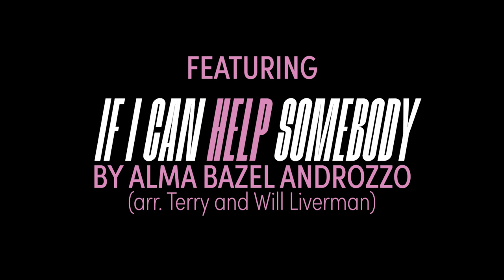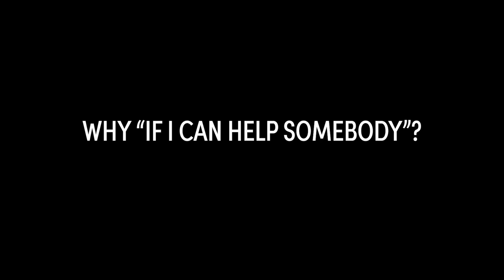"If I Can Help Somebody" Trailer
"Show Me The Way," Liverman’s second with longtime recital partner pianist Jonathan King, is inspired by and honors the singer’s mother, gospel singer Terry Liverman, and their mutual love of song. The Livermans perform together on recording for the first time in their own arrangement of Alma Bazel Androzzo’s cherished hymn "If I Can Help Somebody."